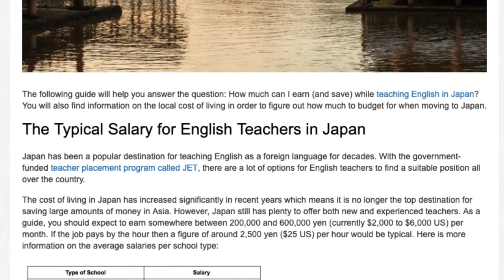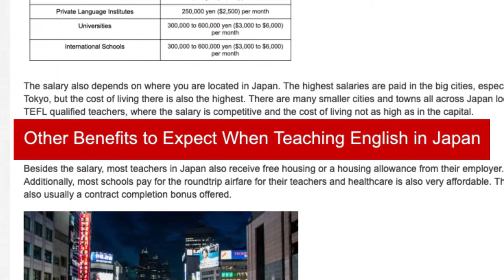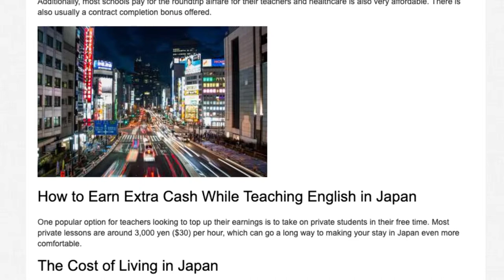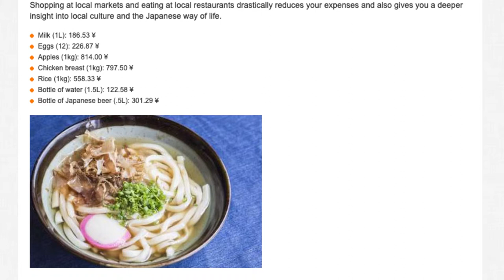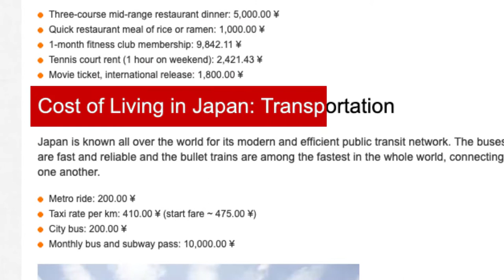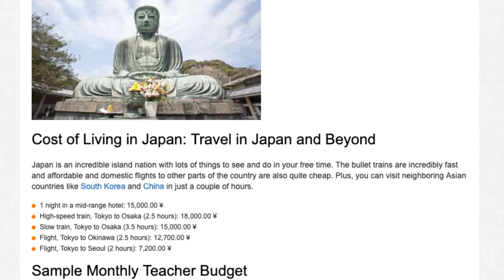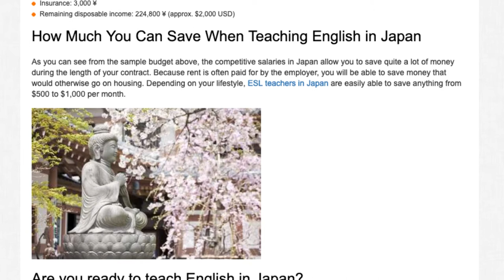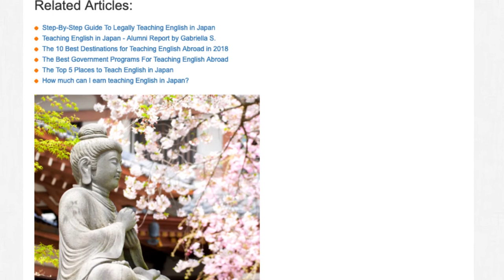Teaching English in Japan - The Salary and Budget Guide | ITTT TEFL BLOG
The following guide will help you answer the question: How much can I earn (and save) while teaching English in Japan? You will also find information on the local cost of living in order to figure out how much to budget for when moving to Japan.